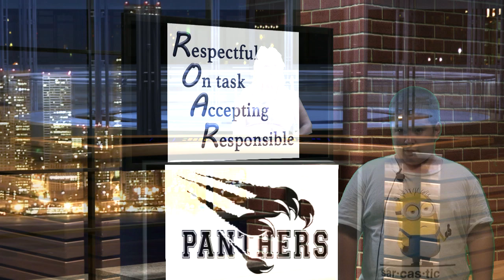OP News 11 28 22